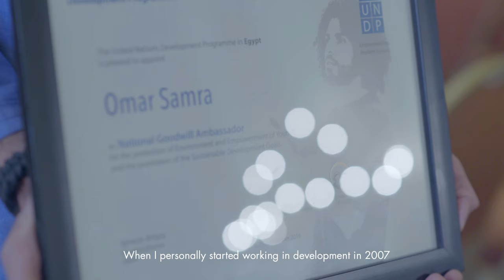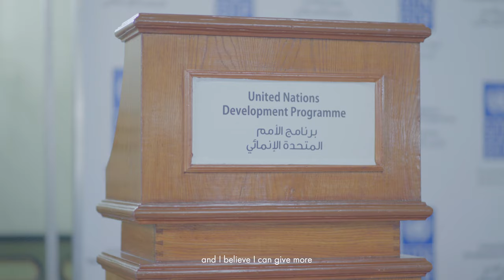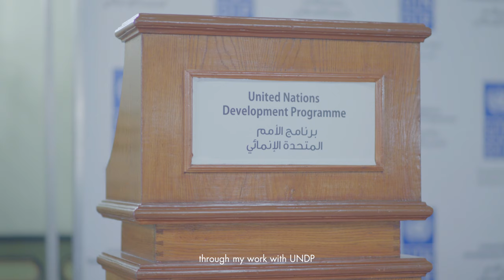UNDP Egypt National Goodwill Ambassador Omar Samra's Appointment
Adventurer Omar Samra has been appointed as UNDP Egypt’s national Goodwill Ambassador to promote and advocate for environment’s protection and youth empowerment. Omar Samra will generate support to the newly adopted Sustainable Development Goals (SDGs) which are 17 global goals to shape our future in the next 15 years.